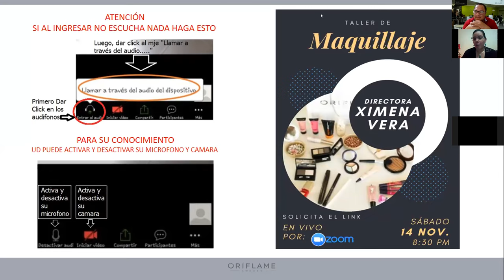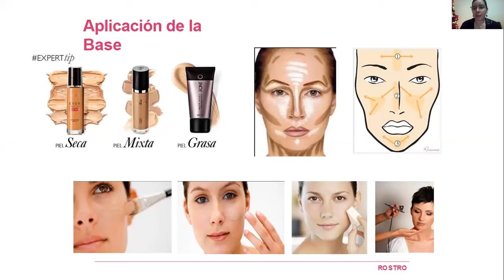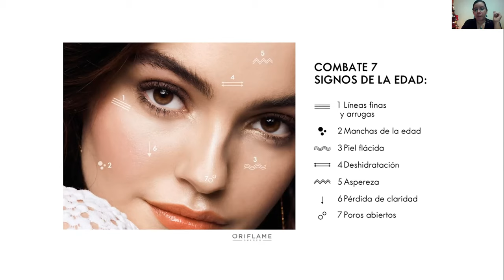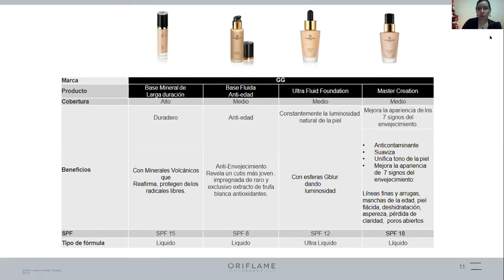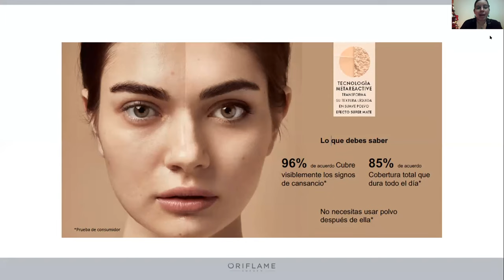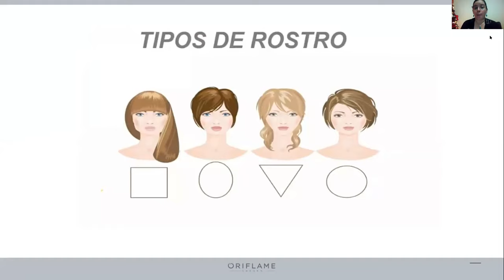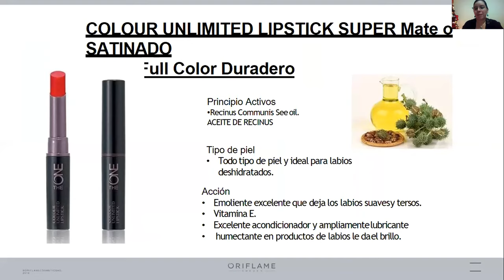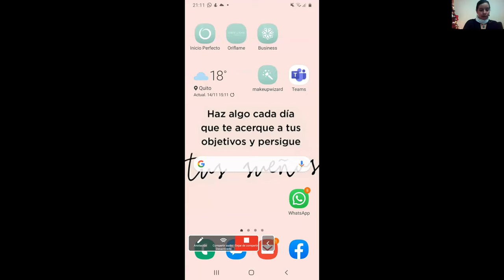Taller de Maquillaje Oriflame líneas y formas de uso por Ximena Vera Nov 2020